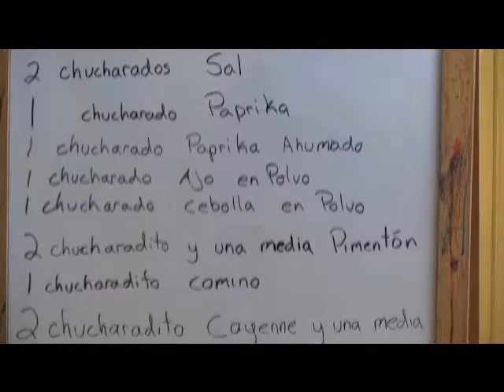Nolan's Tamale Movie V2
This is the one for my Spanish project the other one is not good this one has been edited watch this one it is so much better. Also there is no English in this one please mind the background this is the quitesest it ever gets so yeah.